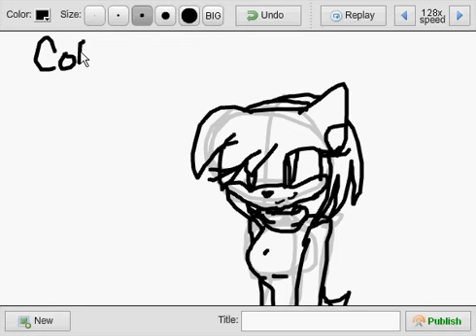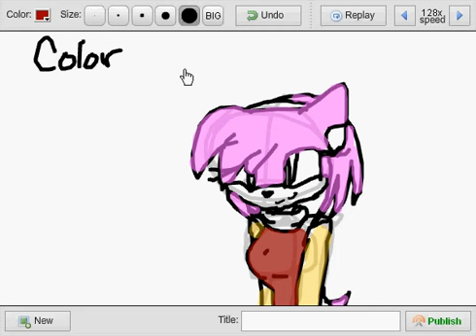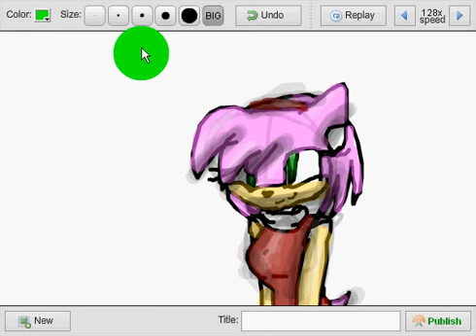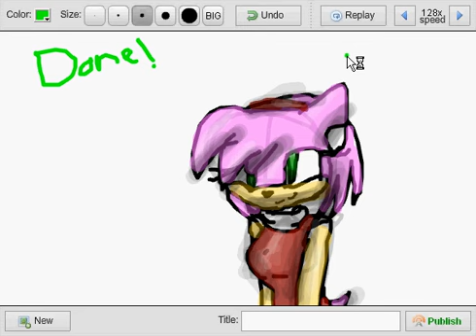How to draw Amy Rose on SketchFu